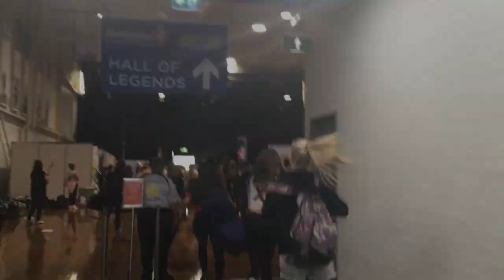Australian Dance Festival 2018 // VLOG #1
Had the amazing opportunity to attend the Australian Dance Festival! Hang out with my friends and I whilst we adventure around Sydney, and learn from some of Australia's best choreographers.